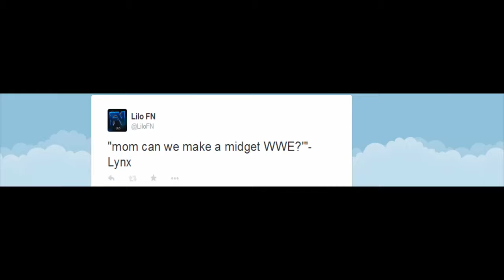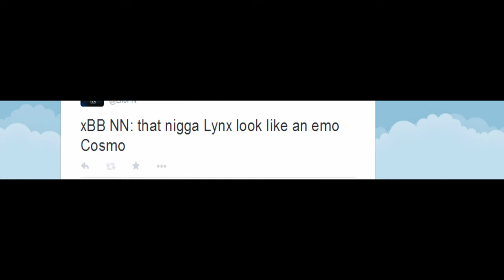Re(meme)bering Jade Lynx The God